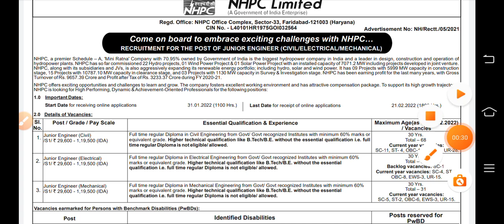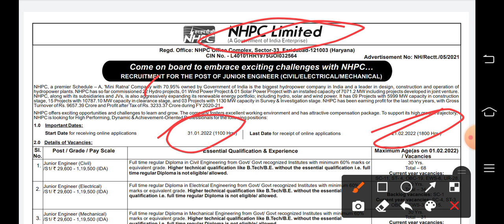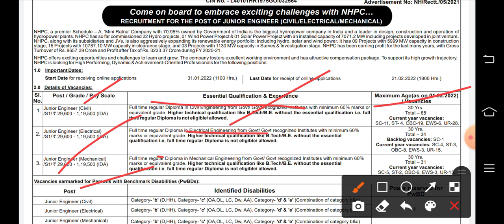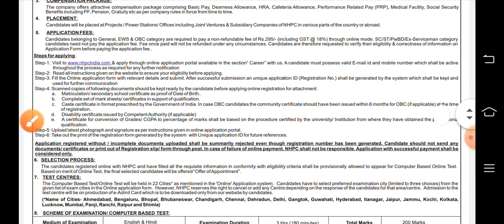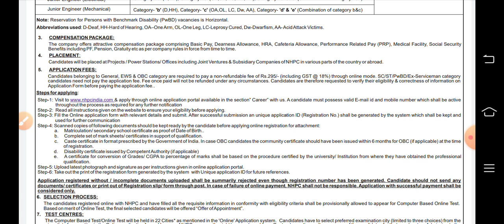NHPC Junior Engineer Online Form 2022 || NHPC Junior Engineer Ka Form Kaise Bhare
Description